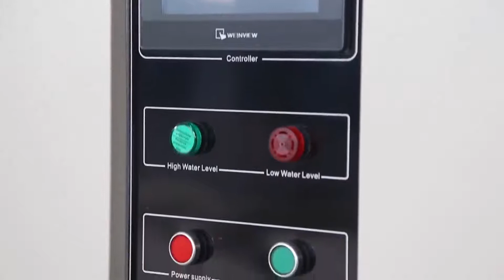[Chinese Simplified]受控气候温度湿度试验​​机制造商价格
Skype: Serena_lib
受控气候温度湿度试验​​机制造商价格

超过29种不同型号可供您选择尺寸，配置和性能，以适应多种环境测试条件。温度变化率从1到15°C / min。低温可用：A：-20℃，B：-40℃，C：-70℃，D：-86℃.E：-200℃（液氮冷冻。

包括超低温试验箱，快速温度变化室（15℃/ min）和液氮制冷试验箱。

进行耐寒性试验，热循环试验，超低温试验，高温试验，储存条件和校准功能。

特征：
宽温度范围和体积选择
可靠的性能
温度控制和显示单元
可编程彩色LCD触摸屏控制器
多语言界面
USB和以太网